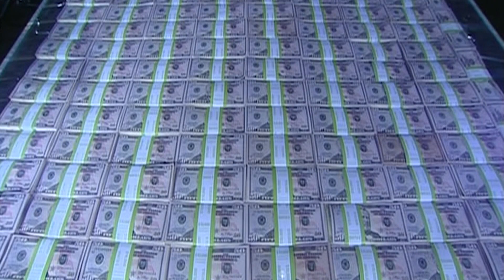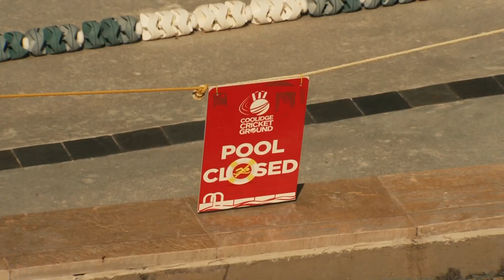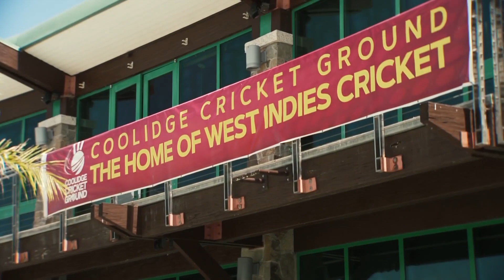The dark past of The Coolidge Cricket Ground, Antigua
James Cole explores the 'shady' history of The Coolidge Cricket Ground in Antigua, formerly known as the 'Stanford Cricket Ground', ahead of England's Test series with West Indies.